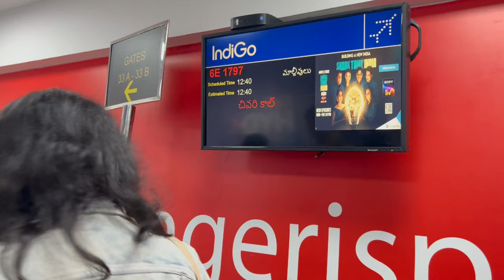MALDIVES TRAVEL VLOG: India to Male Journey, Holiday Inn Resort Kandooma, Beach Villa | EP 01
Hi Frirnds,

We spent a 5 days in the Maldives exploring Holiday inn resorts and having some of the most incredible and luxurious experiences. In this vlog, I fly from Hyderabad to Male in the Maldives, take a speedboat from the airport to Holiday Inn Resort Kandooma, and experienced the luxurious island and surrounding beautiful Scenic area.
This is EP-01 and a few more episodes are yet to come. That will give me Encouragement and will boost me to bring more content for you.